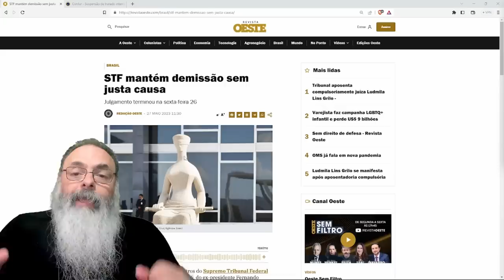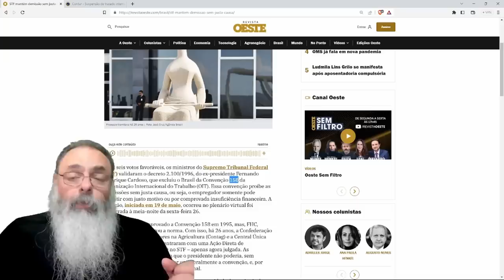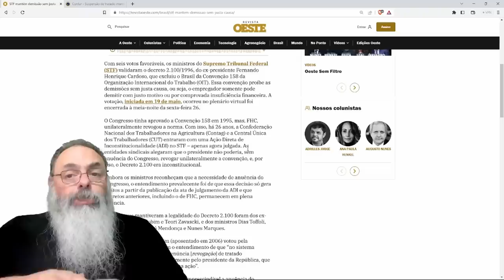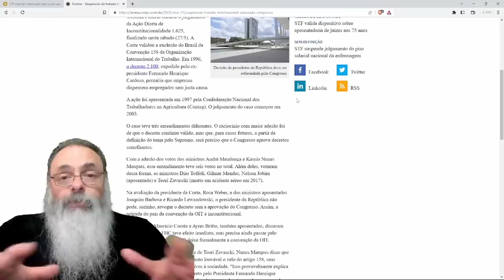STF faz MODULAÇÃO TEMPORAL e RECONHECE VALIDADE de DEMISSÃO sem JUSTA CAUSA, mesmo INCONSTITUCIONAL